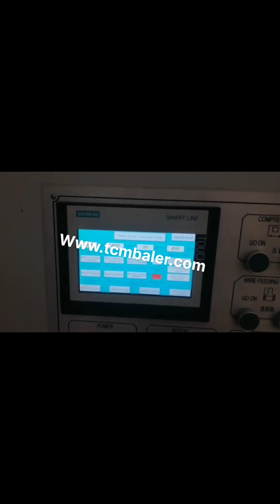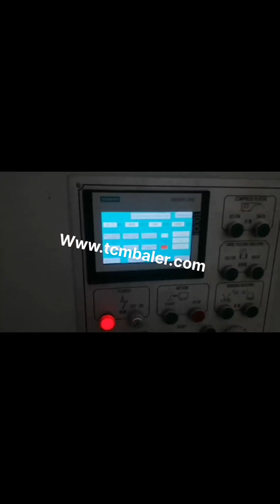compressor recycling paper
Waste Paper Compressor Machine Russian, Waste Paper Canada, Alibaba.com offers 595 waste paper compressor machine products. About 78% of these are other packaging machines, 1% are general industrial equipment, and 1% are other metal metallurgy machinery. A wide variety of waste paper compressor machine options are available to you, such as medical, chemical, and machinery hardware. recycling air compressor Bahrain, recycling air compressor Zambia, A wide variety of recycling air compressor options are available to you, There are 1,130 suppliers who sells recycling air compressor on Alibaba.com, mainly located in Asia. The top countries of suppliers are India, China, and India, from which the percentage of recycling air, Waste Paper Compressor Manufacturer Belarus, Buy Waste Algeria, It has been installed at the Environcom plant as part of a partnership with the compliance scheme REPIC. The machine, called CARRIE, Compressor Automated Removal and Recycling Equipment,, has been introduced with the aim of, raising standards, on compressor recovery within the UK and will also reducing the number of compressors currently being exported abroad. UK first compressor recycling machine installed Iran, India, China Waste Paper Compressor, Find details about China Waste Paper Compressor, Waste Cardboard Compressor from Waste Paper Compressor, Shanghai Jou Yu Industrial Co., Ltd. China Waste Paper Compressor Luxembourg, China Waste Paper Italy, A wide variety of paper compressor machine options are available to you, There are 7,809 suppliers who sells paper compressor machine on Alibaba.com, mainly located in Asia. The top countries of suppliers are India, China, and Taiwan, China, from which the percentage of paper compressor machine supply is 1%, 99%, and 1% respectively. paper compressor machine New Zealand, paper compressor Denmark, COMPRESSOR SCRAP Csatri Recycling provides its clients with high quality Refrigerator Compressor Scrap. The Refrigerator Compressor Scrap is gas free and properly sealed with full copper winding intact when provided to our clients. We provide Refrigerator Compressor Scrap at the most competitive rates in the market. Details Of Our Refrigerator Compressor Scrap Refrigerator compressors are of, COMPRESSOR SCRAP Kyrgyzstan, scrap Cyprus, 2020, 3, 6Compressor Scrap.Compressor Materials in United States,3370,California, Compressor Scrap Ghana, SELL23295 Liberia, Comtrade Recycling works in the import and export of scrap metals, in order to give a better future to the world of tomorrow. About us. Ever since the beginning in 2000, Comtrade Recycling has been satisfying its customers with its exceptional services and products. Our desire to achieve excellence has made us what we are today, and has allowed, Scrap Metal UK, Comtrade Recycling Switzerland, Recycling.com, , If you want to live in balance with nature, recycling is a must., Recycling.com is a reader, supported website inspiring individuals to Step Up and colleagues to Team Up Go Green for a sustainable lifestyle. Cardboard Balers Compactors Guinea, Vertical Baling Presses Ireland, [Company Introduction] This is Alpha Industry Co.,Ltd. We was established in 2015 as manufacturer Exporter. We are specialized in designing and manufacturing the Resources recycling system for Waste Pet bottle Press Machine, Aluminum Can Press Machine, Vinyl Press Machine, Steel Can Press Machine, Paper Press Machine. Frequent Questions on Recycling Zimbabwe, Reduce Indonesia, 2020, 2, 19Once powered by muscle or jack, today's brick and bale paper compressors are often run by electric motors. Whether for an outdoor grill or fire pit, the paper compressor is a useful tool for barbecues, fireplaces, and other activities by firelight. A paper compressor can encourage home recycling. Alpha Industry Co. Germany, Ltd Uzbekistan, What Is a Paper Compressor Libya, Lebanon, 4 Ways to Recycle Paper Serbia, wikiHow Portugal, Deciding the Recycling Progress of Refrigerator Panama, USA,